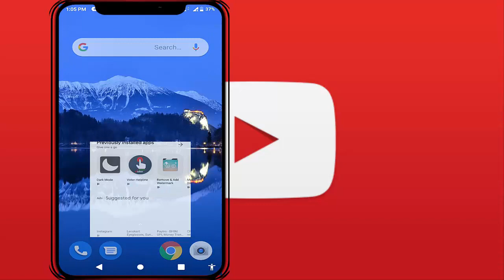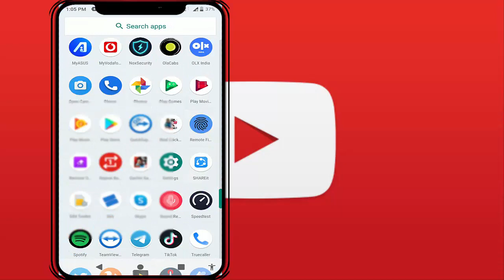Add New Repeat Button for YouTube App in Android